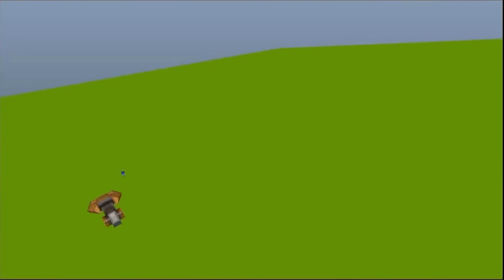Boss / Last Episode Release Teaser ~ P-06 Proof Of Concept - Egg Genesis: Boss Outro Cutscene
by the talented @SonicPox!
Audio dub by me.
Since it's a POC, I added almost all genesis lines to experiment with what could work in the future. That said, most, if not all retail lines are going to be used in gameplay so I guess the only realistic line that isn't in retail is the 'not a bad toy' one. Still makes for a good POC to see what could work with full audio in the future.